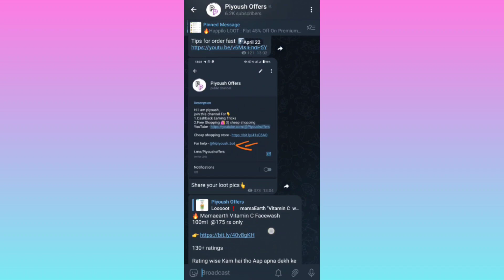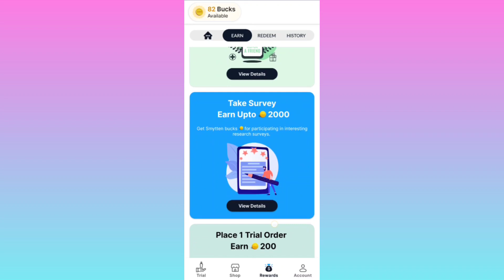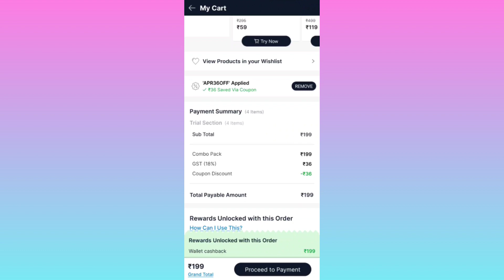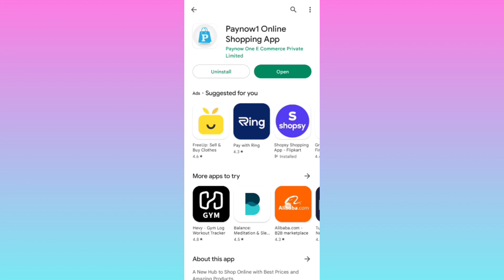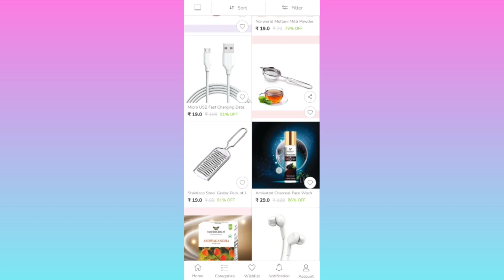free sample offer today | Free Shopping offer today | 9rs Sale offer | free Smytten Bucks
👉Invitation Code- BATS6mz

related tags👇
Free Samples |
smytten free shopping
smytten free Goodies